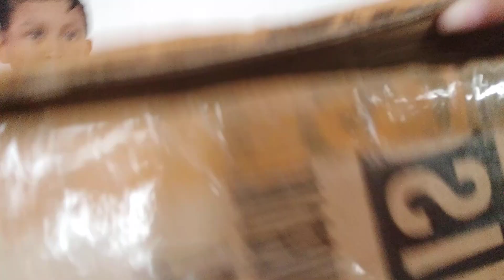Unboxing mainan Rifat (surprise)